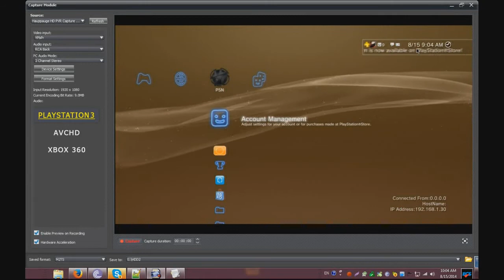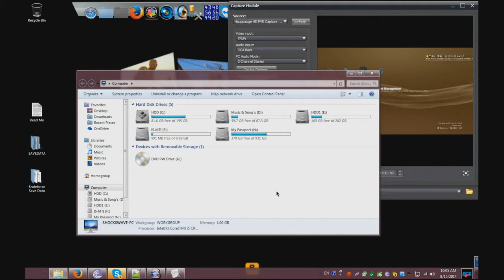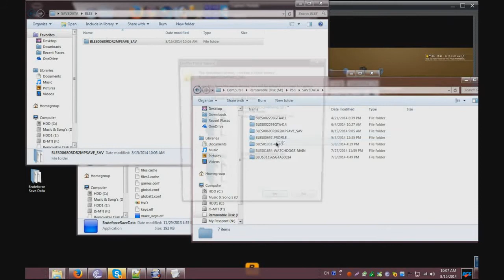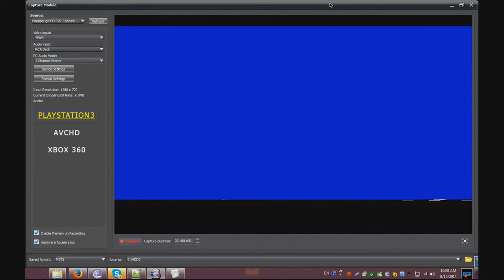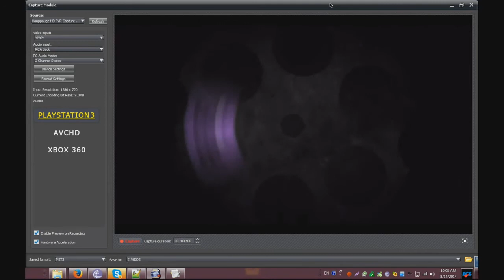[PS3] TUT Red Dead Redemption Max Level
This will show you how to hack your level on RDR ...
Red Dead Redemption Save DATA HACK to Max Your level to 50
You Need the Following things.
Then You Need To Do this..
1- Flash Drive
2- PC
3- Bruteforce Save Data Provided with link
4- Hacked Save DATA Provided with link

1- Copy your save data from the ps3 to the flash drive
the save data should be named in ur ps3 as Red Dea Redemption Multiplayer . only copy this .
2- put it in your pc
3- open the Bruteforce Save Data and put the hacked save data as from your region BLES OR BLUS
Then when its load . you should see above a number . that number we will replace it with your account number to work the savedata as its yours
4- after its done copy back the savedata and enjoy.